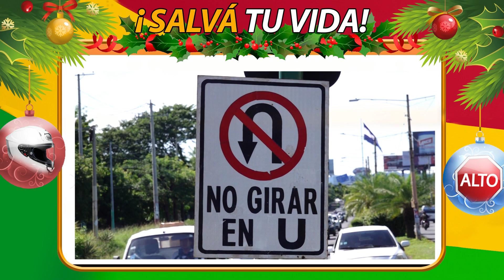Para Prevenir cumplí con las señales reglamentarias en esta temporada decembrina